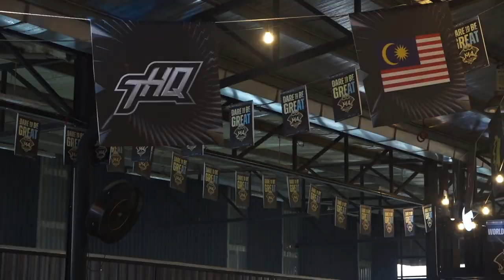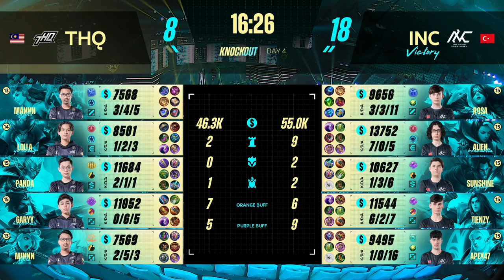[BM] M4 Knockout Stage Day 4 | THQ VS INC | Game 3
🏆 Pusingan kedua bagi penyingkiran Lower Bracket pada hari ini, dan 4 lagi pasukan perlu meninggalkan pentas ini.

🏆 Siapakah yang akan terhenti di sini dan siapakah yang bakal mara ke 8 pasukan terakhir?